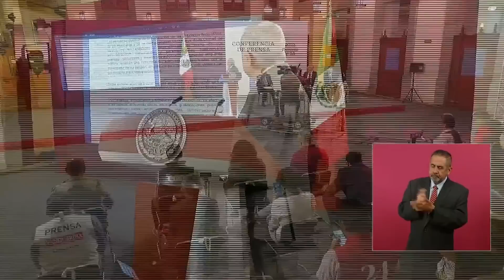AMLO critica respuesta “leguleya” de SCJN sobre salarios; alista reforma más precisa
La SCJN respondió ayer en una carta dirigida a la Segob que la Constitución mexicana protege a las y los ministros para no reducir sus salarios.